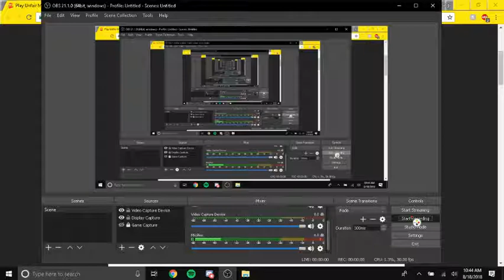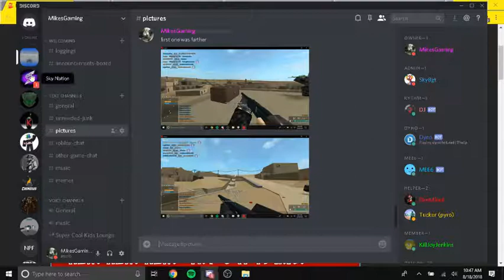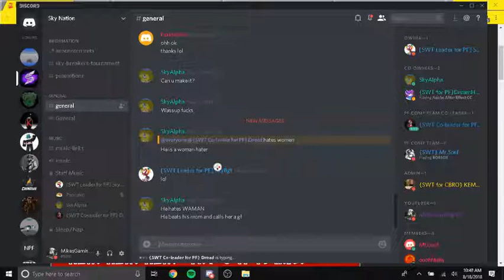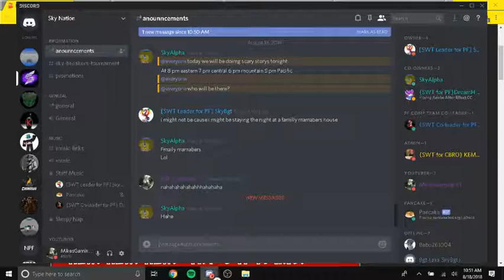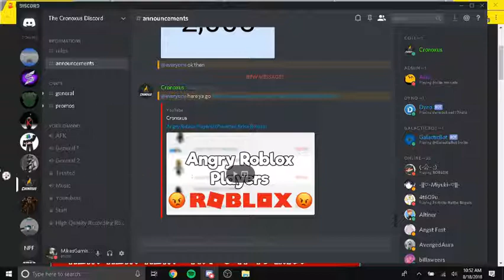Unfair Mario Let the Rage Continue